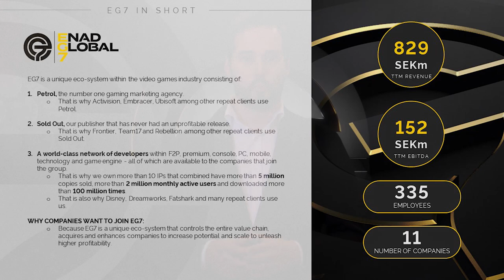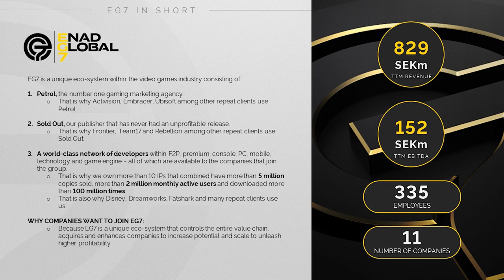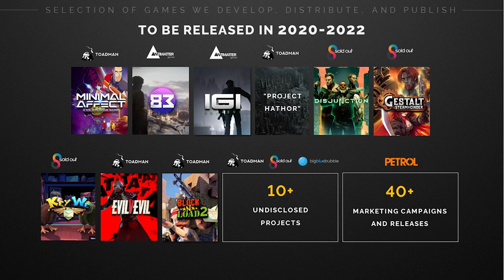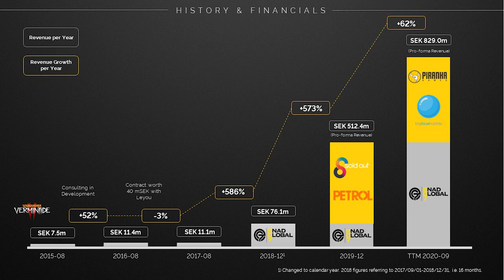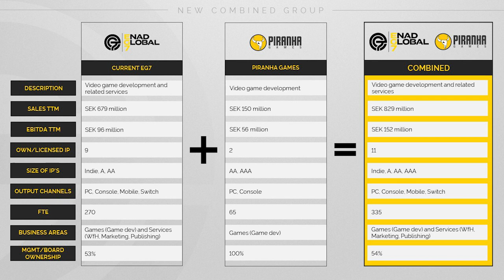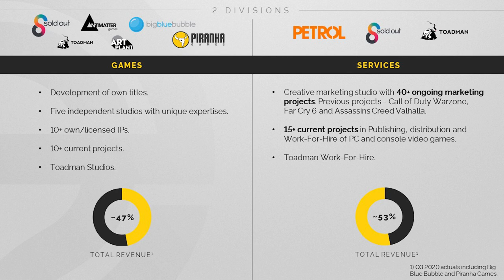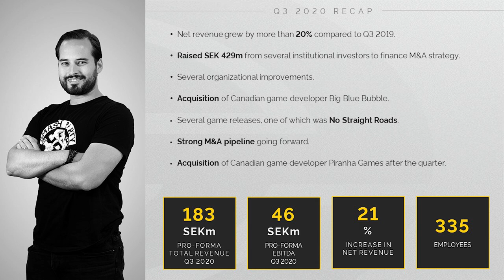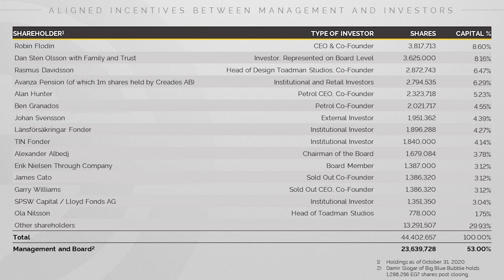EG7 Investor Presentation Q3 2020 - Acquires Piranha Games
CEO Robin Flodin takes you through the EG7 Q3 2020 Interim Report, and the latest acquisition.